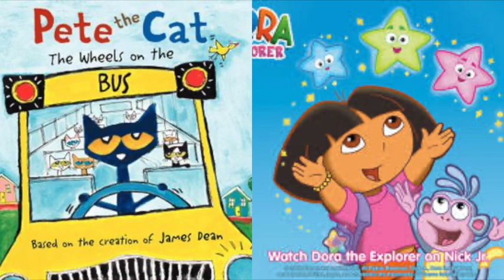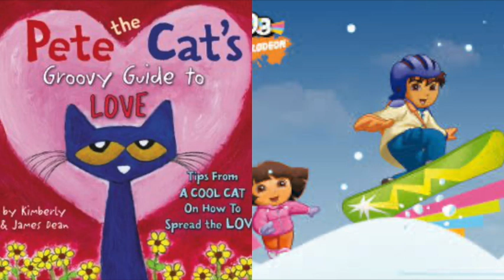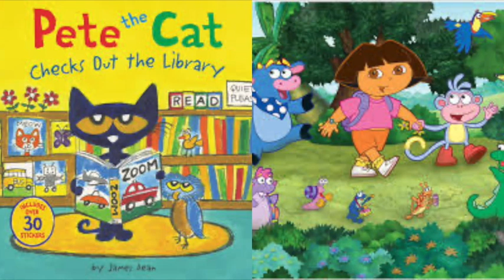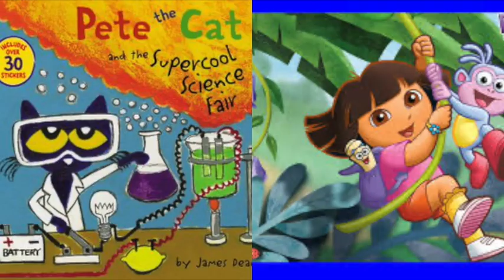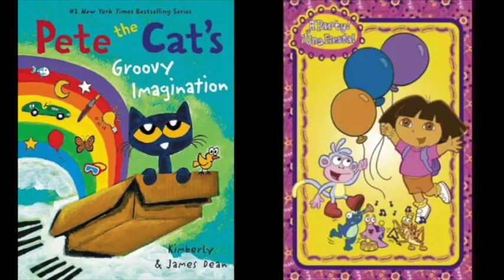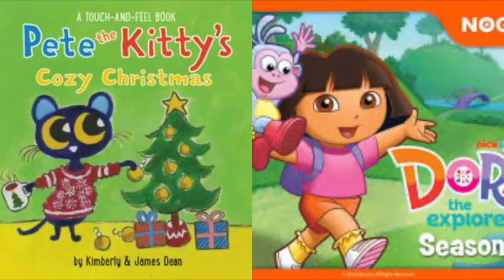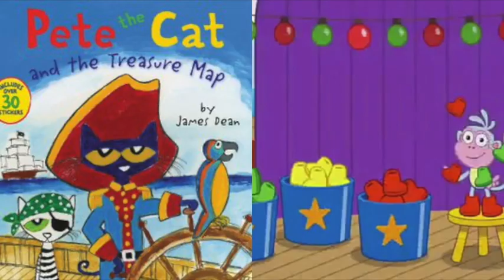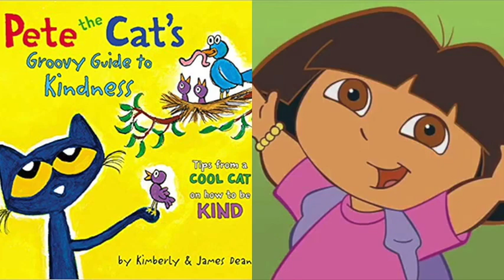Pete The Cat and Dora The Explorer Wreck It Ralph vs King Candy Final Attack Slideshow